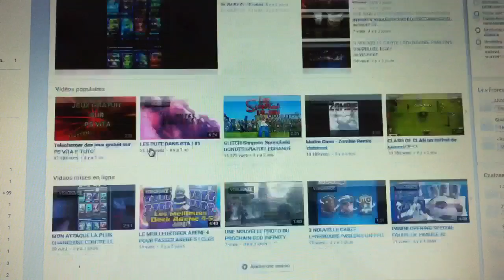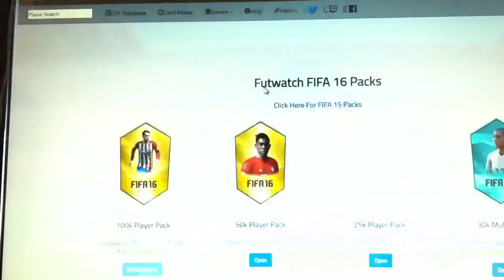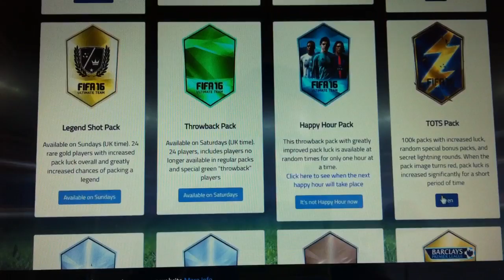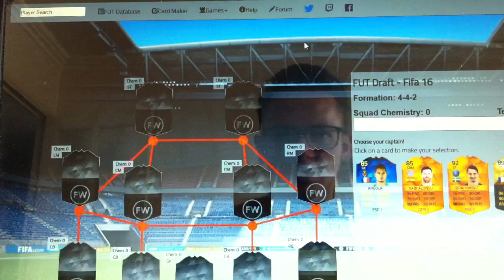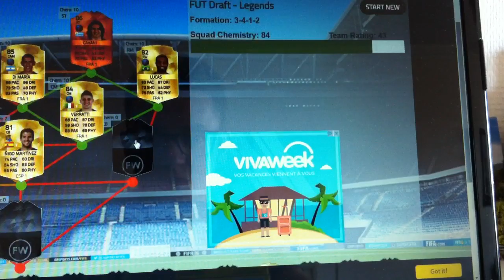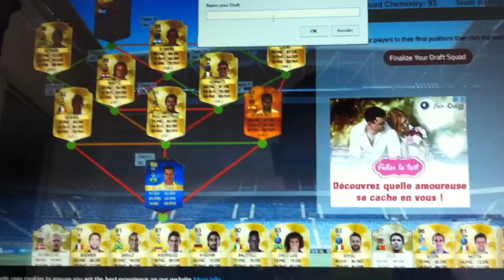PACK OPENING AND DRAFT SIMULATOR - FIFA 16 Pc